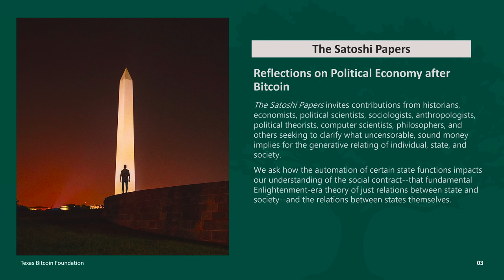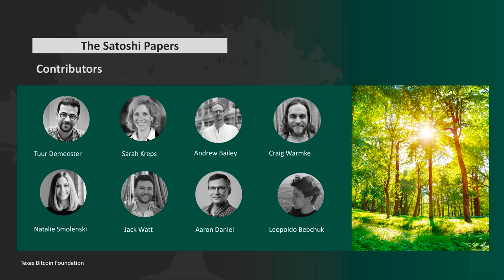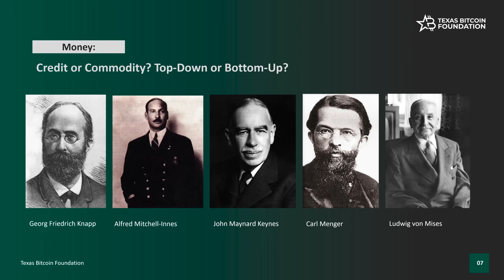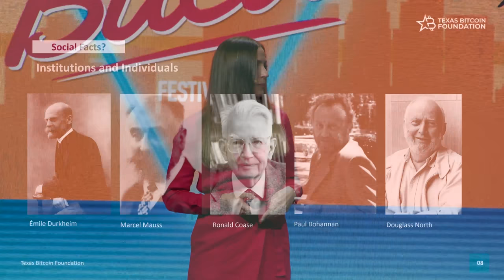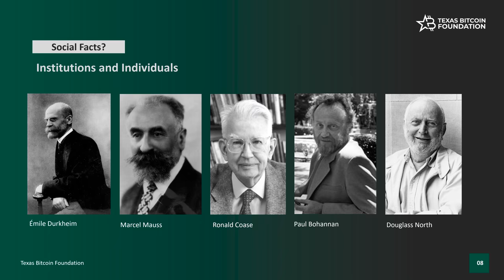The Satoshi Papers: Politics After Bitcoin with Natalie Smolenski - Pacific Bitcoin 2023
Natalie Smolenski of the Bitcoin Policy Institute presents her keynote speech live from Pacific Bitcoin Festival 2023 featuring insights from the upcoming book "The Satoshi Papers". Delving into the intersection of sovereignty, governance and value she examines Bitcoin's influence on the political-economic framework and it's potential to reshape our conception of the monetary social contract.